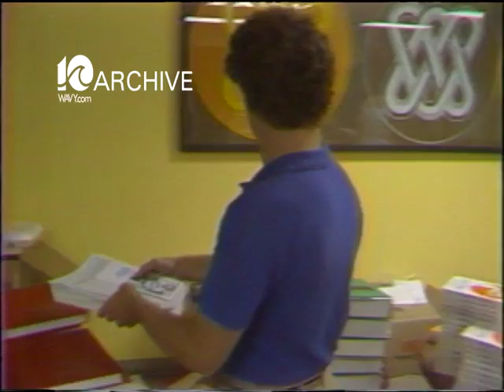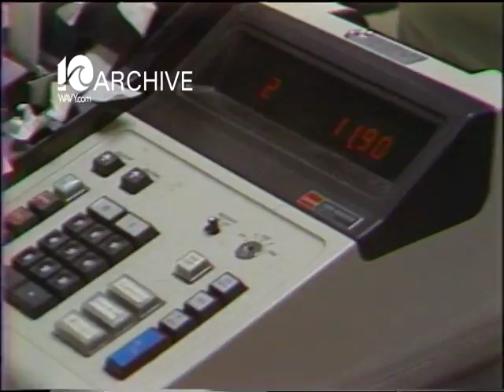WAVY Archive: 1980 EVMS Registration